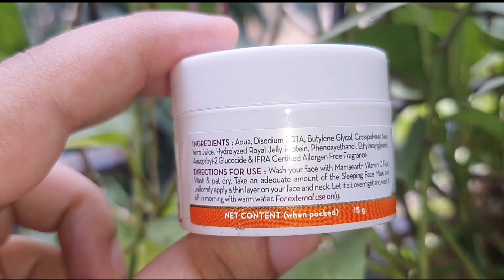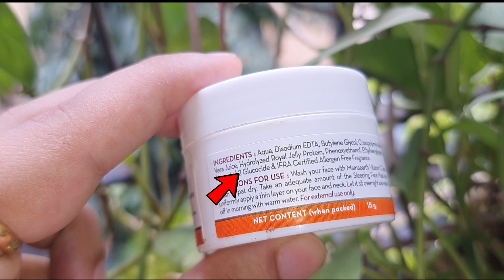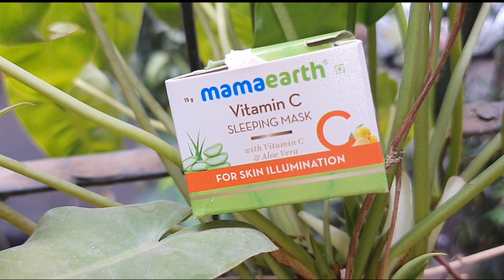Mamaearth vit c sleeping mask review/Mamaearth vitamin c night cream/Best Face cream/